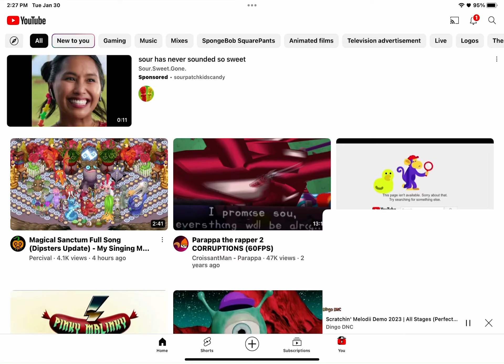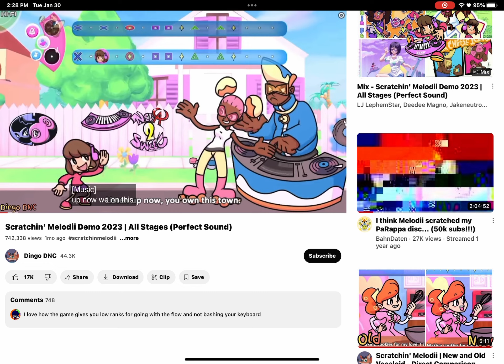Weird YouTube Glitch video